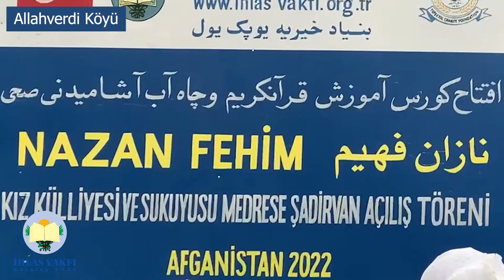Afganistan' da Nazan Fehim Külliyesi Açılışı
İhlas Vakfı, Asya'nın su sıkıntısı çeken ülkelerinden Afganistan'da hayırseverlerin katkıları ile yaptırılan "Nazan Fehim Külliyesini" açarak bölge halkının hizmetine sundu. İhlas Vakfı Su Kuyuları vesilesi ile “Sadaka-i Cariye” verenlerin amel defterleri kıyamete kadar kapanmaz. Bu sevaplar adına bağış yapılacak merhum ve merhumelerin amel defterlerine sadaka-i cariye olarak yazılır.

Yürekten bağışlayın
Gönüller kazanın
İhlas Vakfı